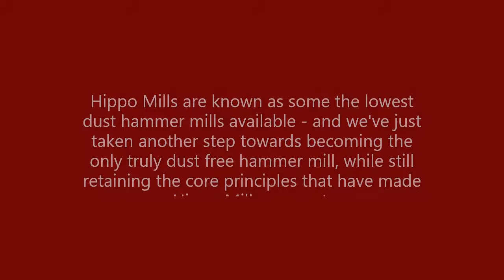Hippo Baby DF Hammer mill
Hippo Mills are always looking for ways to improve our equipment for better results for our customers, and better working environments.
A problem that has always been a headache on hammer mills, is that they create a lot of dust - from the inlet, from the shaft entries, the discharge and on cyclone outlets.

This is now a thing of the past - with the Hippo DF (Dust Free) range of hammer mills. While still retaining the core principles of the famous Hippo Hammer mills - being cast iron, bolt together construction, and the integrated handling fan - we've now changed the mill from a traditional positive pressure cyclone system, to a negative pressure cyclone system - and the results are amazing.

Hippo mills are known as some of least dusty hammer mills available on the market today - there was always some dust that was created - due to the inefficiencies of the positive pressure system. With the negative pressure system, we've eliminated these inefficiencies - and we're milling dust free-  no mean feat for a hammer mill -which mean operating a Hippo hammer mill - no longer leaves you looking like a ghost after 10 minutes due to all the dust flying around.

By having a more efficient fan on the blower as well - we are able to adjust the speed of the rotor even more - resulting in more flexibility and control on the final product being produced.